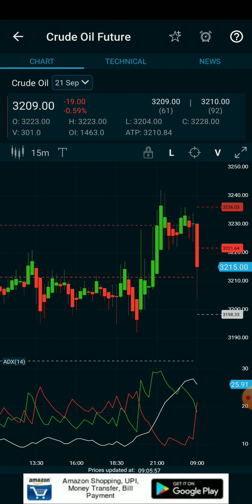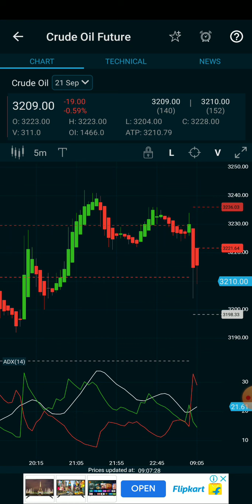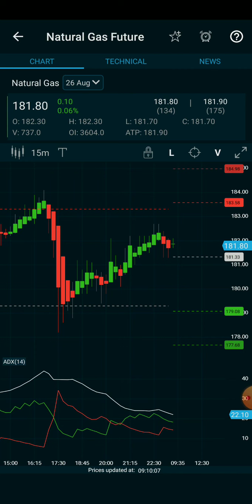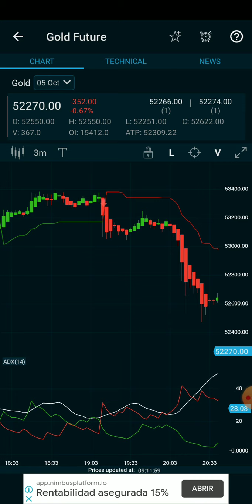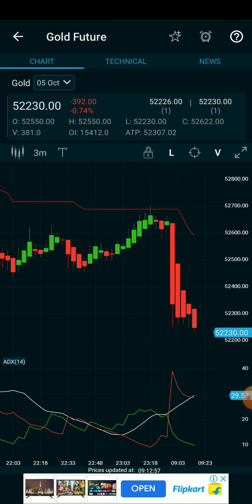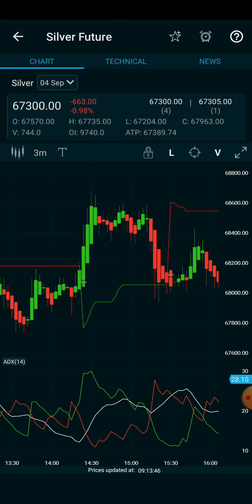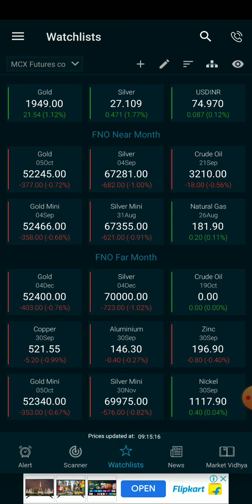9am_5pm strategy/crude oil/Natural gas/gold/silver live intraday technical Analysis for beginners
weekly,today live intraday tips,commodity trading for beginners,basic of commodity market,commodity trading tips in tamil,commodity trading best indicator,
mcx trading strategy,copper trading tips,crude oil live trading strategies,mcx aluminium tips,mcx copper trading tips,mcx zinc trading tips